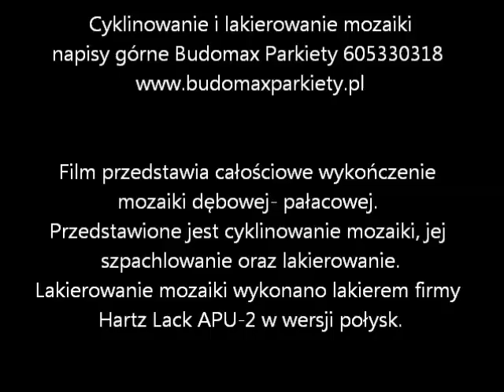Cyklinowanie i lakierowanie mozaiki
Film przedstawia cyklinowanie, szpachlowanie i lakierowanie mozaiki dębowej sześciokątnej. Tego typu rodzaj podłogi drewnianej jest stosunkowo rzadko układany w naszych mieszkaniach, a szkoda, bo wizualnie prezentuje się bardzo dobrze. Na filmie pokazano cyklinowanie mozaiki, jej szpachlowanie i lakierowanie lakierem dwuskładnikowym APU-2.